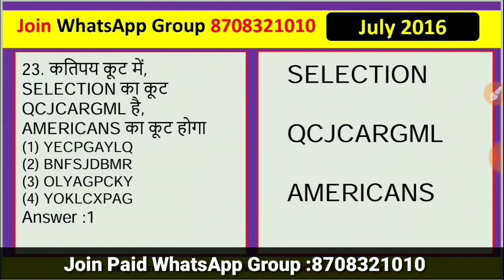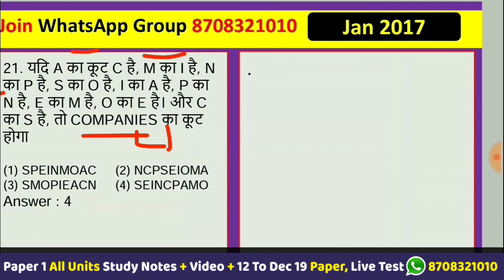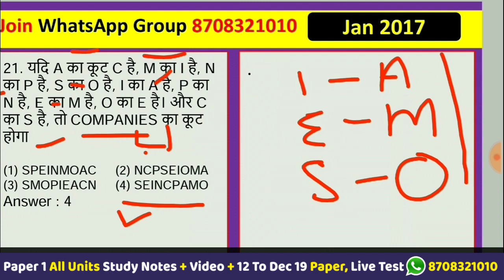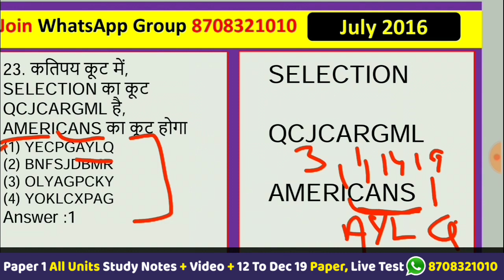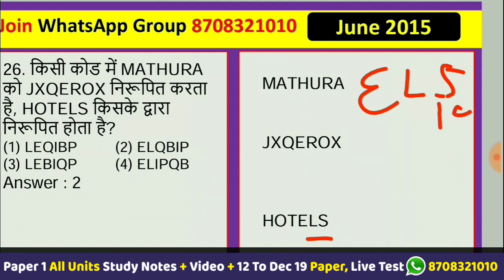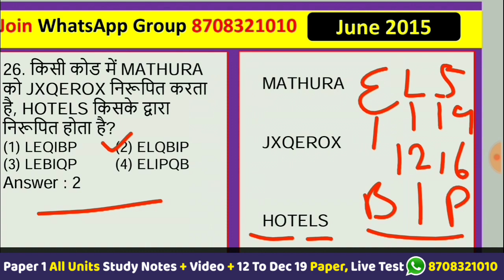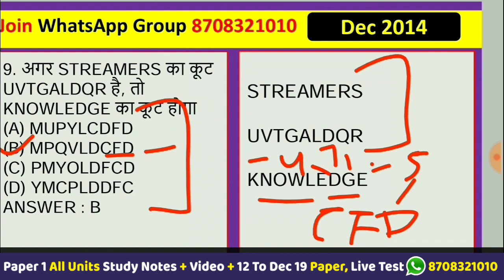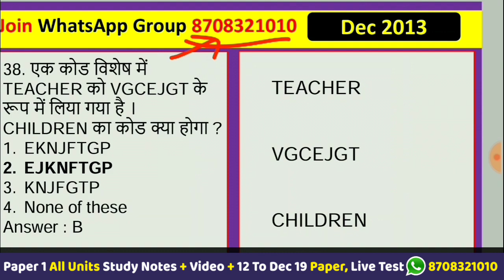Nta Ugc Net ll Mathematical Reasoning ll Coding Decoding In Hindi